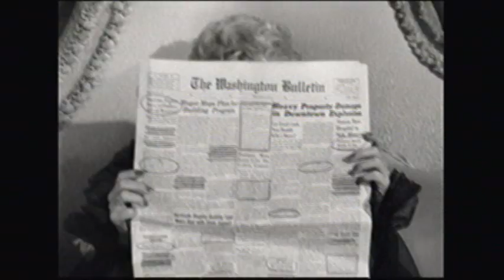george cukor on judy holiday in born yesterday 1950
george cukor on judy holiday in born yesterday 1950.mpg